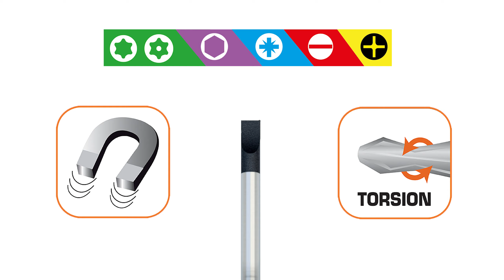Викрутка Dexter Pro Torx TR15 (11623514)